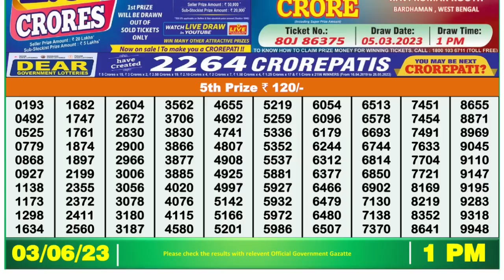Nagaland Lottery Sambad Live 1pm 03.06.23